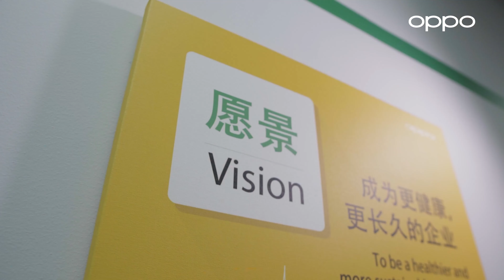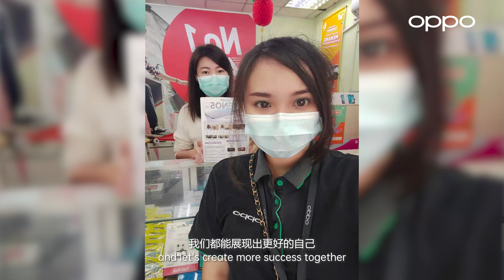OPPO Malaysia CNY 2021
Dear OPPOer & Partners,
It has been a tough year for everyone in 2020. We would like to thanks everyone for your continuous efforts and contributions during this pandemic.
May we keep these spirits to overcome all the difficulties as a powerful team together! Thank you to all the O-fans too 🙏
Let's continue to fight for our goals! Never lost hope and never give up! ✨💪

2021, WE ARE READY!

OPPO Malaysia wishes you a Prosperous Ox’s of Chinese New Year in 2021. Stay safe, Stay healthy!
Gong Xi Fa Chai! 🧧🧨

亲爱的马来西亚OPPOer和合作伙伴们，
2020年对每个人来说都是艰难的一年。
OPPO马来西亚感谢所有员工地不懈努力，感激所有合作伙伴一如既往地支持，感恩所有O粉地热情追随🙏
2021年让我们继续努力，勇闯高峰，再创佳绩！✨💪

2021年，我们准备好了！

在此，OPPO马来西亚恭祝大家春节快乐，健康平安，牛年大吉，恭喜发财！🧧🧨